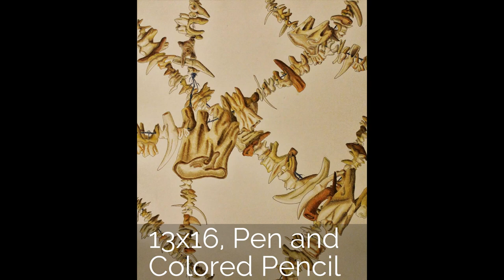AP Studio Art Score of 5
Hope this helps others taking the class! AP Studio Art was extremely difficult and time consuming, but it is possible. Good luck :)
Here is my concentration statement if anyone is interested:
     I chose snakes as my concentration. Colored pencil was my most utilized medium in order to provide detail and vibrant colors, but I explored with other mediums as well.
     Before taking this class, I possessed a wary fascination with snakes, but I was never heavily exposed to them. I chose to center my concentration on snakes simply because I thought it would be a fun experience to explore their strange beauty. Initially, I strove to depict the snakes in interesting environments that suited them. Gradually, I began to fully appreciate the possibilities that the diverse movement of snakes had to offer. Through their flowing forms, I tried to express a sense of kinetic energy such as that shown in Image 7. I wanted the viewer to be able to follow the lines made by the bodies and feel like they become part of the action in the pieces. As well as attempting to express a true sense of movement, I also began to explore the psychological impact that realistic and interactive images of snakes could produce in the viewer. Images 10, 11, and 12 are strong examples of the fierce and intimidating presence I wanted to instill within my pieces. Also in images 10 and 12, I decided not to confine the snakes to the limited area of the paper, but allow them to push the edges and invite the viewer to interact even more.